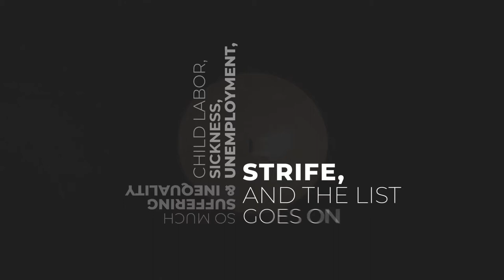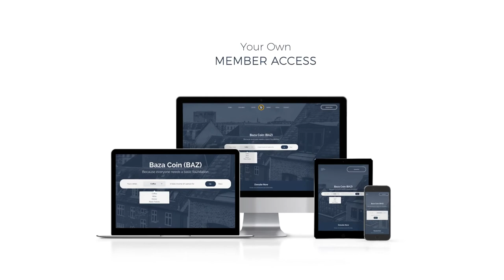Baza Foundation Intro Video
Baza Foundation is re-imagining a charitable foundation by following
the principles of Automation, Universal Basic Income ( UBI ),
Smart Contracts, and Secure Ledger Technology.